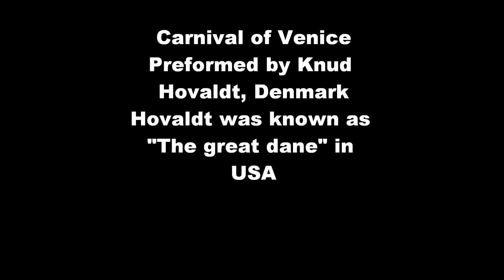Carnival of Venice - Knud Hovaldt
Knud Hovaldt Preforming Del Staigers Carnival of Venice, I got the permission to put this recording on youtube because i think too many people simply dont know it.